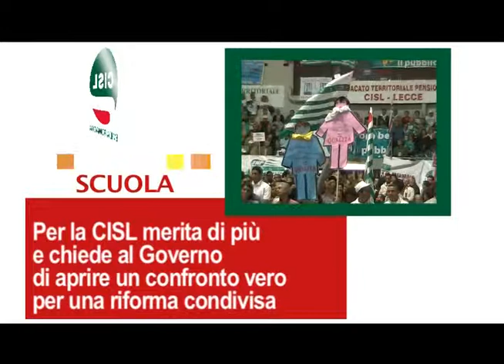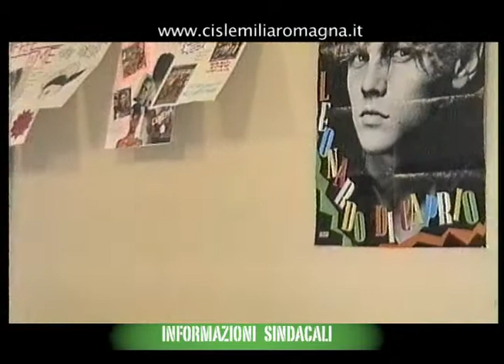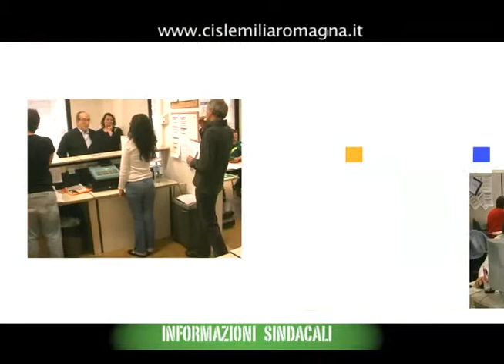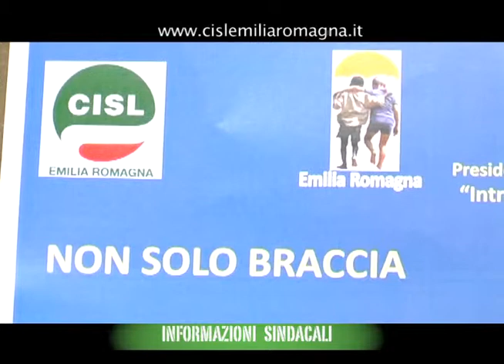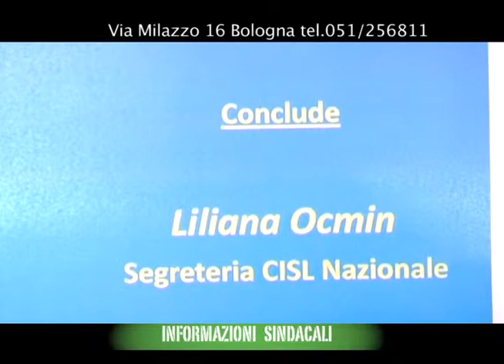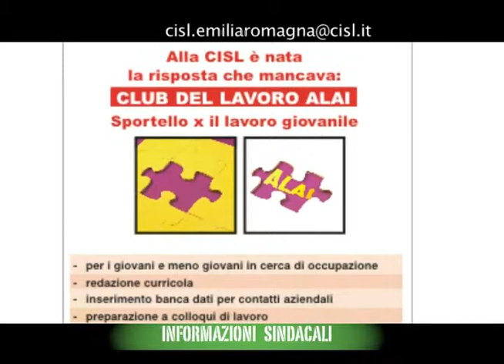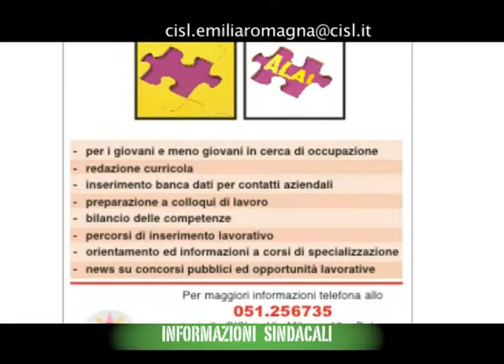Informazioni Sindacali CISL Emilia Romagna 06 11 09